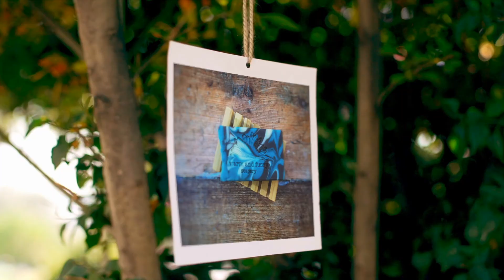Making Watermelon Sugar Soap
I guess I am a little early for summer BBQs, but I just couldn't wait with that delicious watermelon fragrance.

If you would like to purchase the micas used in this video please use this link: